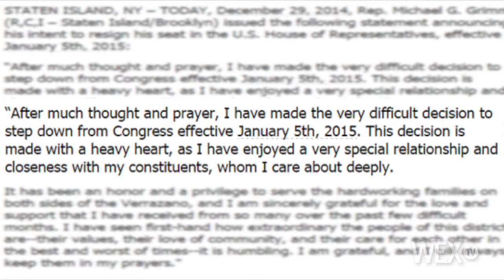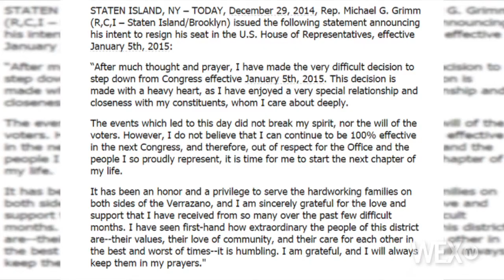Rep. Michael Grimm announces his resignation from Congress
Grimm's resignation is effective Monday, Jan. 5.